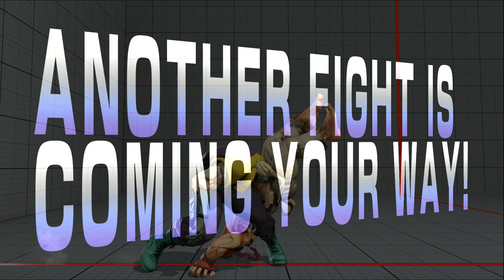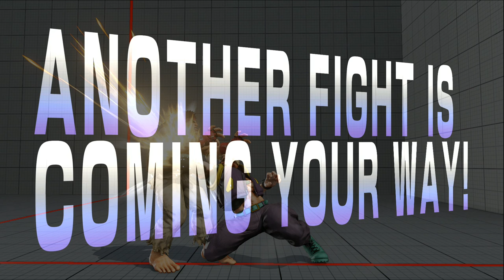SFV Beta Nash Ranked Matches Part 4 [1080p]